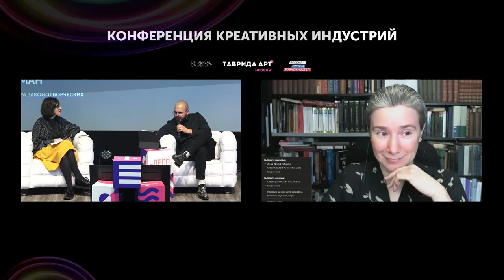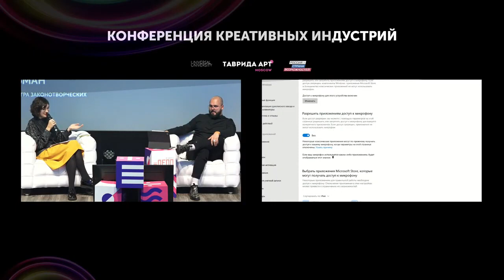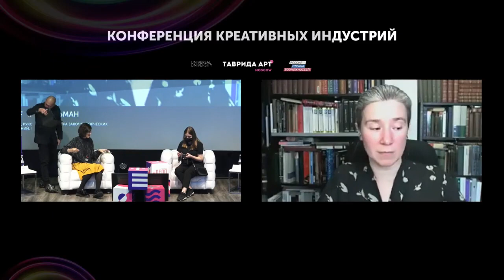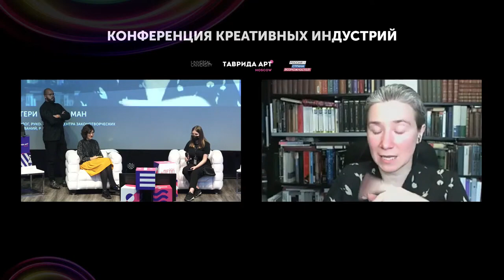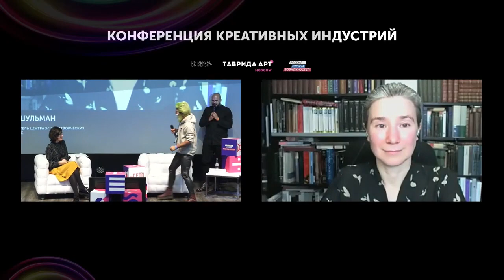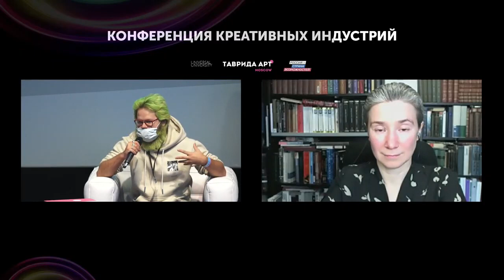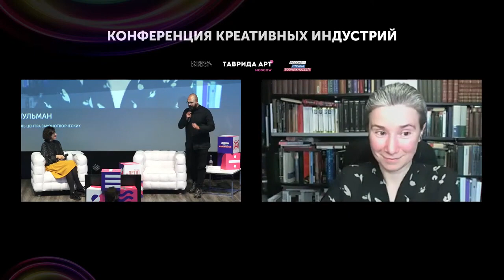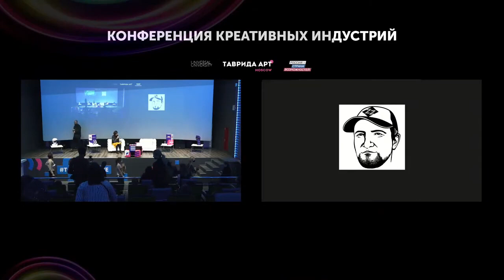Молодежная миграция и её причины: чего ждут от городов молодые. Публичное интервью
Конференция креативных индустрий. День первый. Москва, 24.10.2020.

Открытое интервью с политологом Екатериной Шульман, которая расскажет о том, какие условия нужно создать в городах, чтобы удержать в них молодых перспективных людей; как соблюсти баланс между инвестициями в "хард" (строительство и благоустройство) и в "софт" (образование и создание возможностей для профессионального развития), чтобы развивать креативную экономику в регионах и о многом другом.

Тайм-коды:
0:00 Начало интервью
2:00 Как вы относитесь к понятиям "креативные индустрий" и "креативный класс"?
7:07 Что нужно сделать, чтобы город стал конкурентноспособным?  Здесь важно hard (строительство и благоустройство) или soft (образование и создание возможностей для профессионального развития)?
19:30 Что может сделать государство и частный бизнес, чтобы сделать города привлекательными?
27:30 Есть ощущение, что Россия не заинтересована в экспатах. Уехать легко - приехать трудно: это действительно так?
37:15 Вопрос про отъезд молодежи в крупные города. С этим процессом нужно смириться?
43:37 Вопрос про "временных жителей городов: я здесь на время, все равно уеду"
47:30 Вопрос про культуру и политику: насколько это нормально, когда государство монополизирует культурные и креативные индустрий?
55:50 Вопрос из зала: Вы говорили о миграции из малых городов в крупные. Есть ли обратно процесс?
1:01:57 Вопрос от гостя из Мурманска: Есть ли социокультурные процессы, которые помогли бы удержать молодежь кроме рабочих мест?
1:07:50 Заключительное слово Екатерины Шульман.